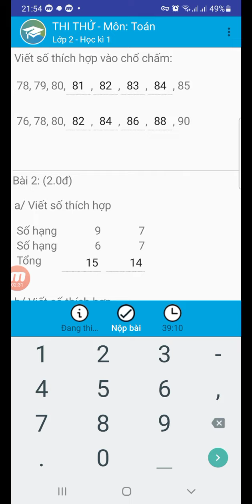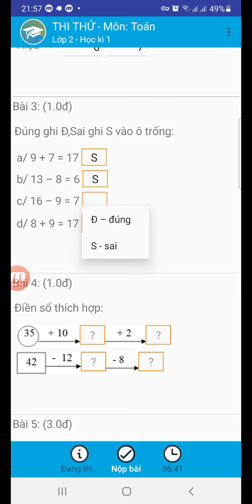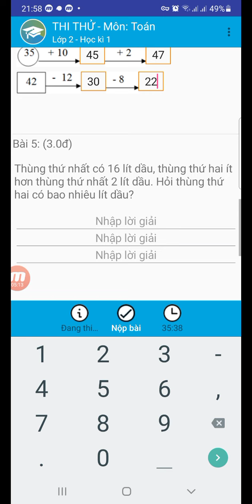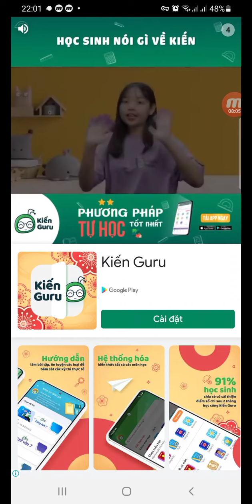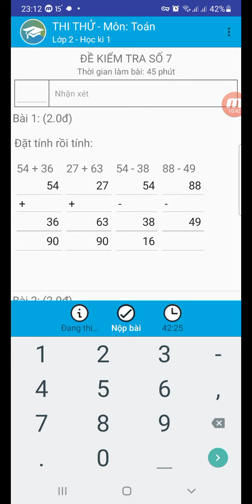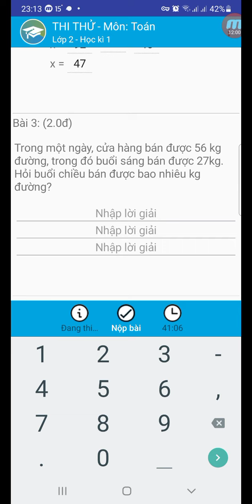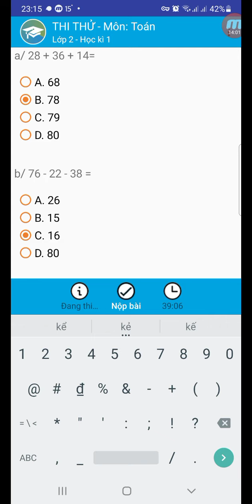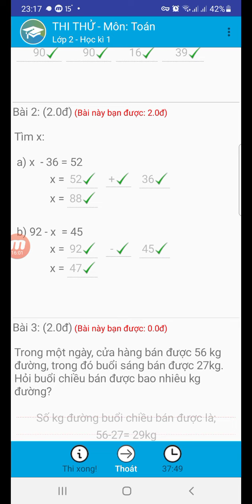Ôn tập toán 2 học kì 1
Ôn tập toán 2 học kì 2